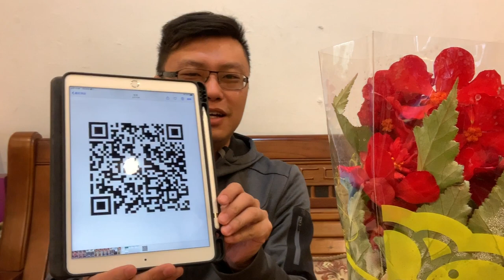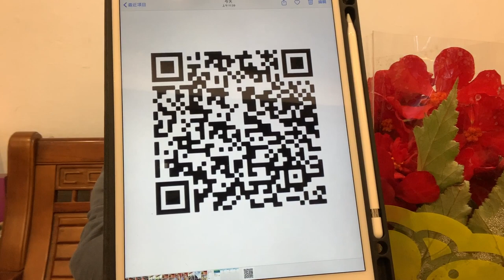【寶可孟新春發紅包 】YouTube粉絲朋友們快來搶5000元！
嗨！YT平台的朋友們好！寶可孟要來送新春初四專屬大紅包啦：本次領紅包需要解開怪盜PokeM的謎題，才能夠領。

問題來了：寶可孟在2019年一共舉辦幾次直播？(有兩次因為系統不穩重開，計算為一次直播)

趕快來搶紅包吧！